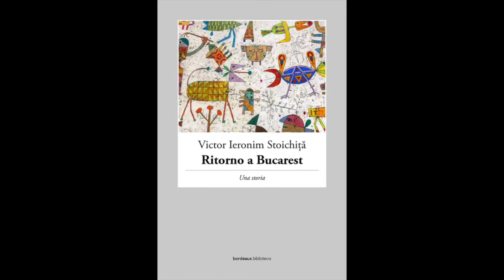Giovedì, un libro - “Ritorno a Bucarest” di Victor Stoichita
Il lungo racconto di Victor Stoichita, storico dell'arte tra i più apprezzati in campo internazionale, comincia a Bucarest una sera del 1956, quando la sua famiglia - progenie di medici, ricercatori e artisti provata da espropri e carcerazioni arbitrarie - è riunita per festeggiare la liberazione dal carcere del nonno e di uno zio. È uno dei primi ricordi di un'esistenza straordinaria, cresciuta all'ombra di un regime autoritario e sbocciata, durante una breve stagione di "disgelo" ideologico, in Italia all'ombra di maestri del calibro di Cesare Brandi. Ne emerge una Romania inattesa e autentica, lontana dall'immaginario plumbeo e grigio di una dittatura, e intrisa di vita sociale, culturale e familiare, capace di forzare ogni costrizione e di non soccombere alla paura grazie alla consapevolezza del valore di ogni oncia di libertà. Fino alla brutale interruzione del sogno socialista di Praga. Un racconto intriso di aneddoti e di ironia, che si legge come un'avventura intellettuale in un mondo per alcuni versi scomparso e per altri non del tutto pacificato. Questo l’incipit di “Ritorno a Bucarest” di Victor Stoichita per i tipi di Bordeaux biblioteca questa settimana sotto la lente di “Giovedì, un libro”. Buona visione! E soprattutto buona lettura! ricordate di iscrivervi al nostro canale YouTube e di attivare le notifiche cliccando sulla campanella a destra del pulsante “iscritto” per essere sempre aggiornati sulle pubblicazioni dei nostri nuovi video d’arte e cultura!